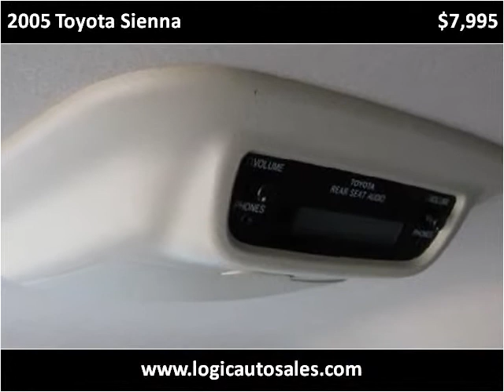2005 Toyota Sienna Used Cars Cleveland OH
This 2005 Toyota Sienna is available from Logic Auto Sales.